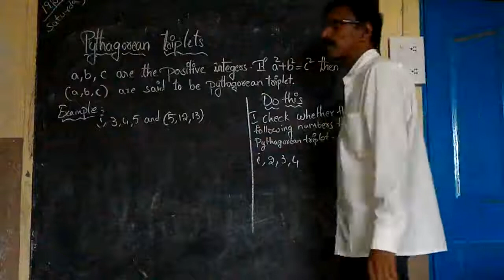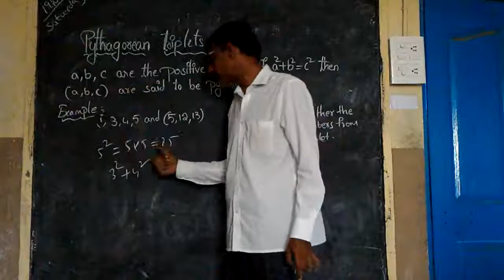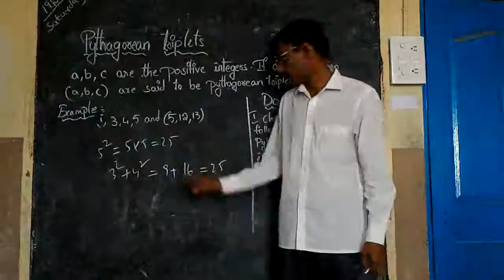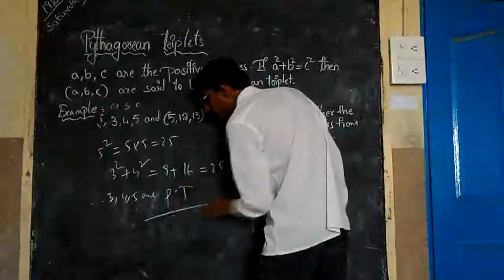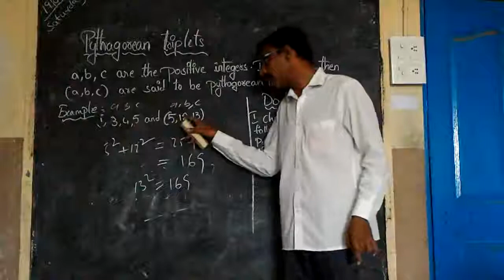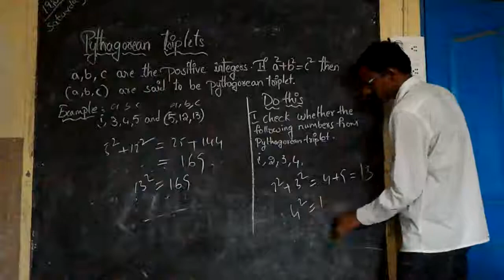class 8 pythagorean triplets (State and CBSE syllabus)